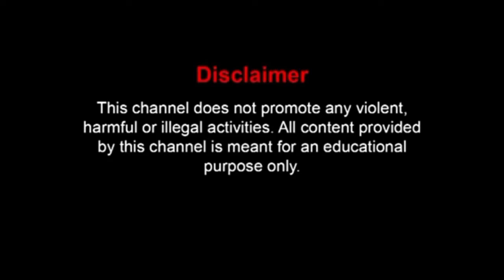সন্তোষ মাহাত পিচাশী মাগারামের ছেলে কে জবাব দিয়ে কাড়া লাগাতে ও নীজে লাগতেও রাজি হলেন।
pichasi magarar mahator chiliki palta jobab santosh mahato misirdih
santosh mahator palta jobab magaram chiliki
magaramir chiliki santosh mahator palta jobab
misirdih santosh mahator sakhatkar
misirdih sontash mahator interview
বাঁকুড়া গৌরাঙ্গ মাস্টার সাক্ষাৎকার
bakura gorango mastar sakhatkar
bakura gorango mastar karar lorai
পিচাশী আসর কাড়া লড়াই লাইভ ভিডিও
pichasi asorir live video
balakdih bansi mahator kara agot
balakdi baksi mahator kara agot
balakdih sagar mahator kara agot
পিচাসী কাড়া লড়াই
#১৮ আশ্বিন কাড়া লড়াই
মাগারাম মাহাতোর কাড়া লড়াই
puruliar rup
pichasi magaram mahator karar update
magaram mahator kara lorai 2024
#18 asin kara lorai
#18 asin kada lodai
pechasi kara lorai 2024
magaram mahator kara
BANISWAR MAHATOR SAKHATKAR 2024
BANESWAR MAHATOR INTERVIEW
SANJOY MAHATOR INTERVIEW
SANJOY MAHATOR SAKHATKAR
বানেশ্বর মাহাতোর সাক্ষাৎকার
সঞ্জয় মাহাতোর সাক্ষাৎকার
নডিহা সঞ্জয় মাহাতোর সাক্ষাৎকার
নডিহা বানেশ্বর মাহাতোর সাক্ষাৎকার
Nadiha sanjoy mahator interview
nadiha baneswar mahator sakhatkar
#9 swarabon kada lodai
harihar pur kara lorai
ananda mahator kada lodai
#৯ শ্রাবন কাডা লড়াই
আনন্দ মাহাতোর কাড়া লড়াই
santosh mahato joy ho yar por interview
# মিশিরডি কাড়া লড়াই
সন্তোষ মাহাত V/S দীনবন্ধু মাহাত কাড়া লড়াই
#15 asar misirdih kara lorai
রাঙামাটি আসরে কাড়া লড়াই বন্ধ
rangha mathi asori kara lodai banda
santosh mahato o dinabandu mahato kara lo rai banda
dinabandhu mahato ragamati
madusudan mahato rangamati
santosh mahator new kara
santosh mahator natun kara
#১৫ আষাঢ় রাঙ্গামাটি কাড়া লড়াই
#15 ashar kara lorai
#১৫ আষাঢ় কাড়া লড়াই
#15 asar ranghamati kara lorai
মিশিরডি সন্তোষ মাহাতোর সাক্ষাৎকার
মিশিরডি নতুন আসর
মিশিরডি ২০২৪ কাড়া লড়াই
damudar mahator interview
sadhan vlogs
misirdih new kada lodai 2024
misirdih santosh mahator interview 2024
mesirdih sontosh mahator SAKKHAT KAR
#17 kartik kara lorai misirdih
#১৭ কার্তিক কাড়া লড়াই সন্তোষ মাহাত
মিশিরডি আসরে আগত পানু সিং কাড়া
misirdih asori agot panu
মিশিরডি নতুন আসর
sadhan vlogs
misirdih asori agot panu sing kara
পানু সিং ধারগ্রাম সাক্ষাৎকার
PANUSING INTERVIEW
PANUSING SAKHATKAR
BANSI MAHATO MESIRDIH INTERVIEW
বংশীধর মাহাতোর সাক্ষাৎকার
bonsidhar mahator SAKKHAT KAR 2024
panu sing v/s Bansidar mahator interview
PANUSING JORA CONFRAM
PANUSING V/S BANKSI MAHATOR JORA CONFRAM
৪ঠা চৈত্র মিশিরডি আসরে আগত পানু সিং কাড়া
panusing jora confram 2024
new kara lorai jora confram 2024
pokitmar pithajor asori
সোনাডুংরী শত্রুঘন মাহাতোর সাক্ষাৎকার
রোলাডি হেমন্ত মাহাতোর সাক্ষাৎকার
roladih himanta mahator interview
4th choitra kara lorai
susanta sorin bolan mohultar interview
susanta sarin sakhatkar
PURULIAR RUP
SADHAN MAHATO
sadhan vlogs
janma bhumi
ROLADIH KARA ANAI ASORI AGOT
রোলোডি হেমন্ত মাহাতোর কাড়া আনাই আসরে আগত কাড়া
২৮শা ফাল্গুন কাড়া লড়াই
KARA LORAI
ROLADIH HEMANTA MAHATOR KARA LORAI
বৈশাখ মাসে কাড়া লড়াই
KARA LORAI NEW UPDATE
loradih hemant mahator kara lorai
new kara lorai
hemanta mahator kara lorai
হেমন্ত মাহাতোর কাড়া লড়াই
আনাই গ্রামের লক্ষন বাউরির কাড়ার জোড়া কনফার্ম
আনাই আসরে আগত কাড়া
agot kara
আনাই কাড়া লড়াই
ANAI KARA LORAI
PURULIAR RUP
SADHAN MAHATO
কাড়া লড়াই
ANAI LAKHAN BAURIRI SAKHATKAR
লক্ষন বাউরির সাক্ষাৎকার
LAXMAN BAURIR KARA JORA CONFRAM
লখন বাউরির সাক্ষাৎকার
NEW KARA LORAI UPDATE
PURULIAR RUP
SADHAN VLOG
23AGROHAYAN KARA LORAI
23AGON KARA LORAI
২৩অগ্রহায়ণ কাড়া লড়াই
SITAL PUR KARA LORAI
SETALPUR ASORI AGOT KARA
SADHAN MAHATO
SAMASTA KARAR JORA CONFARM
KARA LORAI
KALA LORAI
কুশট্যাঁড় মধুসূদন মাহাতোর কাড়া লড়াই
kustar madusudan mahator kara lorai
jhosna mahator kara lorai
জ্যোৎস্না মাহাতোর কাড়া লড়াই
সরিষা বহাল জ্যোৎস্না মাহাতোর কাড়া লড়াই
SARISA BOHAL JHOTSNA MAHATOR KARA LORAI
#1 LA FALGUN KARA LORAI CHANDRA
বানেশ্বর মাহাতোর সাক্ষাৎকার
রামেশ্বর মাহাতোর সাক্ষাৎকার